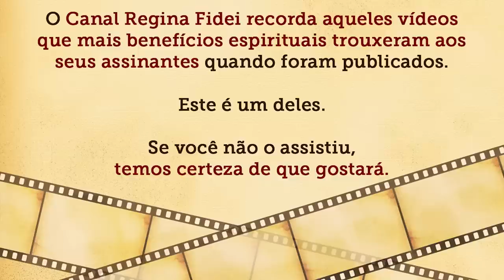Os desafios para a construção do hospital do Padre Pio.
Como foi possível para o Padre Pio construir o maior hospital italiano (da época) em apenas 9 anos? Como ele fez para financiar essa obra gigantesca? Mais do que dinheiro ele conseguiu isso com santidade!

SEJA UM FILHO PROTEGIDO DO PADRE PIO --- Faça sua inscrição e Ligue para Ganhar uma linda Estampa de Nossa Senhora Madonna delle Grazie, já Benta.  Ou acesse o site seguro

CASO QUEIRA ENVIAR UMA DOAÇÃO ESPONTÂNEA, SEGUEM OS DADOS:
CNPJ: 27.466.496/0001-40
Banco Bradesco (237)
Ag. 0108
C/C: 8184-1

PARA ENVIAR DOAÇÕES ESTANDO FORA DO BRASIL, SEGUEM NOSSOS DADOS:

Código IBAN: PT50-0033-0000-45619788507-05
Código Swift: BCOMPTPL
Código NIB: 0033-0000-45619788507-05